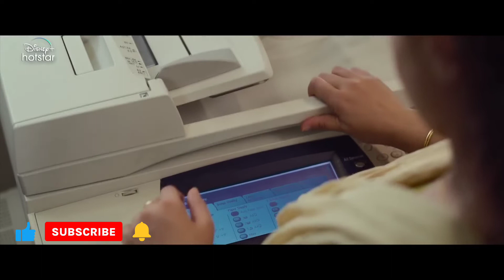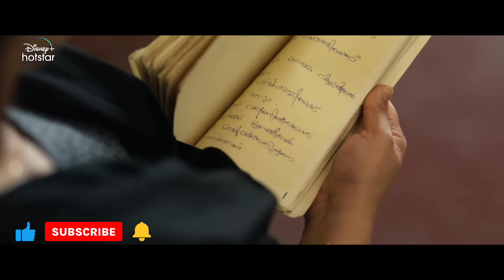19(1)(a) Review (Hotstar)| Nithya Menen, Vijay sethupathi, indrajith, indrans | All Of Here Review